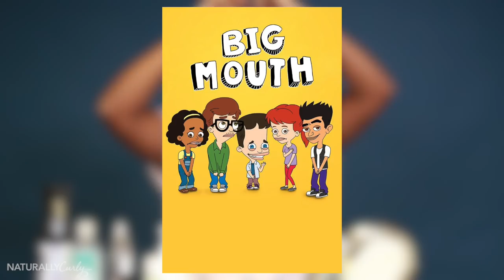Evelyn Reviews BoJack Horseman (Season 4) | Watch & Go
BoJack Horseman season 4 hit Netflix this fall and Evelyn finally binged it! Have you watched this show? Tell us what you think of it!

Sign up for NaturallyCurly.com's weekly newsletter for tips, product recs, and more